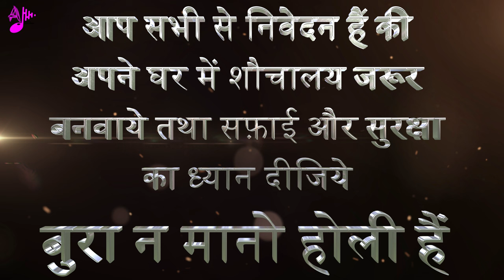चुतर रंगले बा | Chutar Rangle Ba | Holi New Song 2023 | Viral Song | Bhojpuri Holi Song 2023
Digital Managed By - Gallary Vision { AJ Studio }

Kisi Ka Dil Na Todna Mandir Toote To Ban jae💞 Dj Dholki Love Mix 💞 Dj Deepak Raj Remix 💞 Dj Viral

Nahi Milega Aisa Ghagra💞Dj Remix💞Dance Special Dj Song Remix By Dj Rupendra Style Dj Deepak Raj 💓

Dj Sitapur Ada,

Dj Deepak Raj Lohangpur,

Dj Official Adda,

Dj Rajnish style,

Dj Sitapur Ada

Dj Official adda

DJ Deepak Raj Style

Dj Up Adda

DJ official Adda

DJ Umesh longpur

DJ Dholki Adda

Dj Music Adaa

Dinesh Yadav

Tag